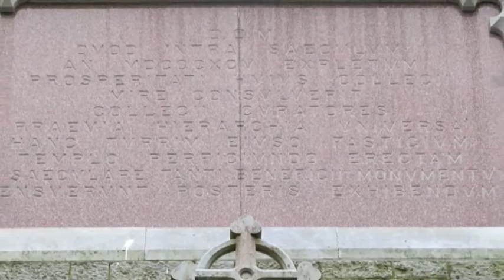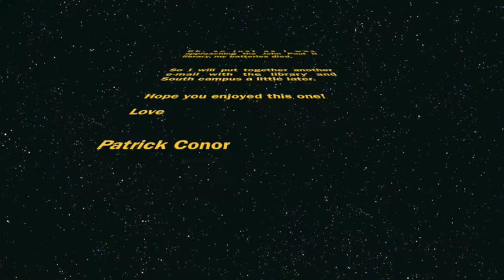maynooth photos 1.m4v